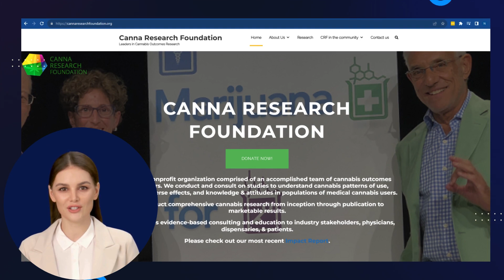Curious About Cannabis? Abbreviated Interview with Dr. Joanna Zeiger of Canna Research Foundation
Are you curious about Cannabis?  You are not alone, I have been very curious about Cannabis as well.  That is why I conducted this exclusive interview with Dr. Joanna Zeiger who is the CEO of Canna Research Foundation based in Boulder, CO.

Gabe and Dr. Zeiger disuss what are the different types of cannabis (primarily THC and CBD), who can benefit from cannabis usage, who should not use cannabis along with a detailed discussion around Cannabis from a very informative and educational perspective. We have included a condensed interview which is under 20 minutes but we are providing a link to the full video as well which is around 45 minutes.
**  This interview and video was done for educational and informational purposes only.  This is in now way medical advice or promoting the use of cannabis. Please consult your physician.

Canna Research Foundation is a nonprofit organization comprised of an accomplished team of cannabis outcomes researchers. They conduct and consult on studies to understand cannabis patterns of use, benefits, adverse effects, and knowledge & attitudes in populations of medical cannabis users.
They conduct comprehensive cannabis research from inception through publication to marketable results.
CRF provides evidence-based consulting and education to industry stakeholders, physicians, dispensaries, & patients.